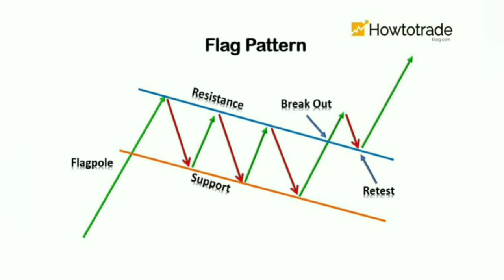Flag pattern || Flag pattern trading analysis || Flag pattern trading kese kare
Highlights :-

0:01 Is flag pattern bullish or bearish

0:10 What is a bullish flag pattern

0:20 How do you identify flag patterns

0:30 What is flag chart

0:40 How reliable is flag pattern

flag pattern

flag pattern analysis

flagpattern share